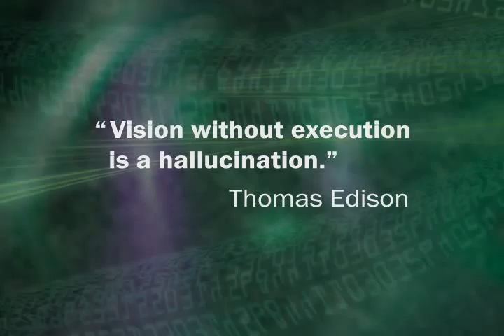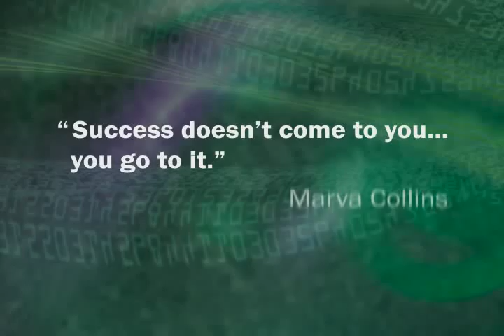Welcome to Instant Tax Service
This video was created by the Instant Tax Service in-house creative team as a tribute to the company's founder, Fez Ogbazion. The video first aired at the company's 2008 ICE (Innovate, Communicate, Educate) franchisee conference in Columbus, OH. Music for the video was provided with the permission of Hungry Lucy